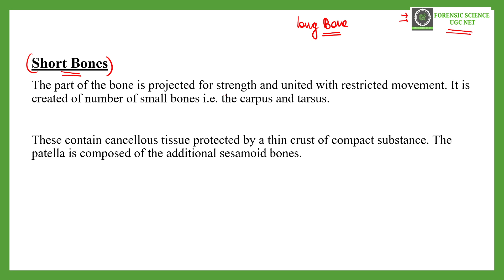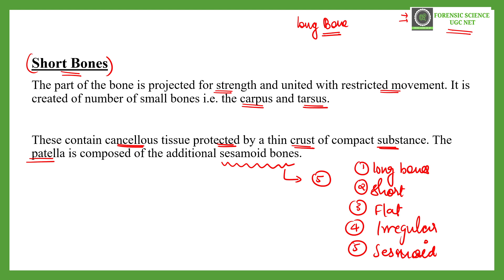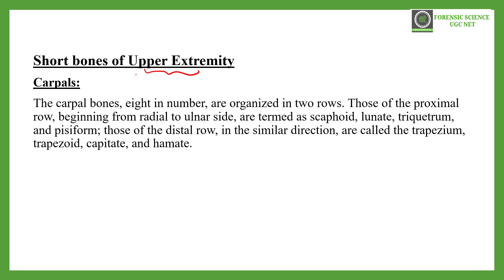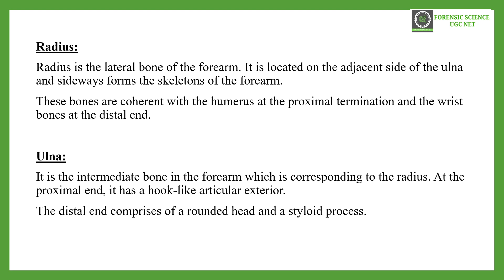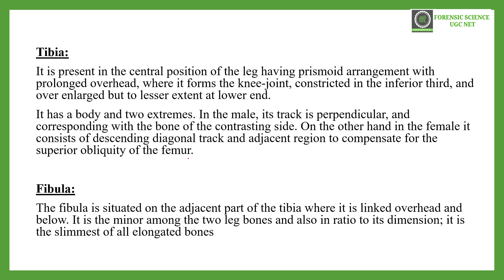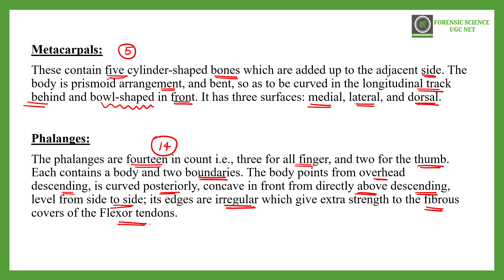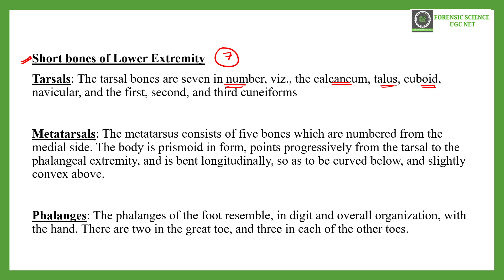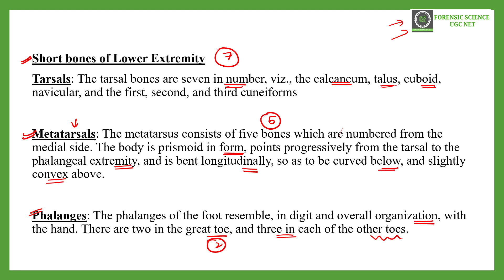Classification of bones | Short bones | Carples, Metacarpals, Tarsels, Metatarsals, Phalanges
Step 2 : Sign In with you mobile number in the app
Step3 : Go to Store option
Step 4 : Check out Amazing courses, and start your preparation.

Hello everyone welcome to Forensic science UGC NET youtube channel.

This lecture deals with the topic - classification of bone. bone can be classified as ling bone, short bones, flat bones, irregular bones.
This video particularly deals with short bones of upper and lower limbs.these bones are carples, tarsels, metatarseles and metacarples with phalanges and patella.
all of this is explained in this video.